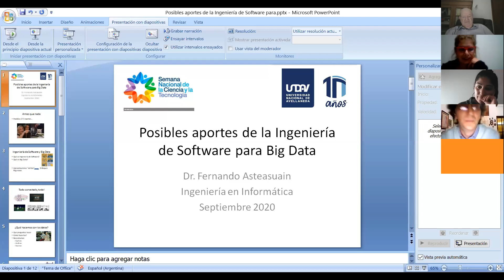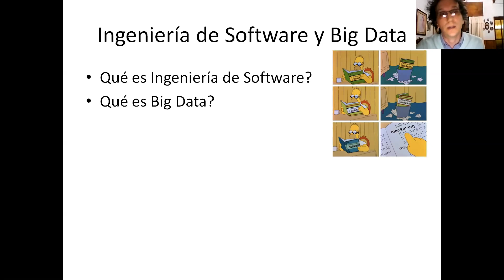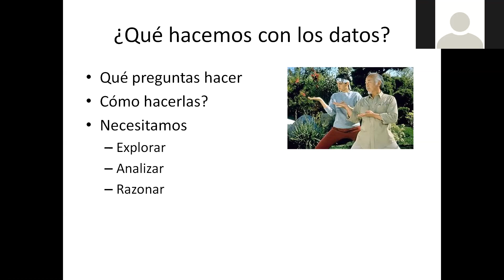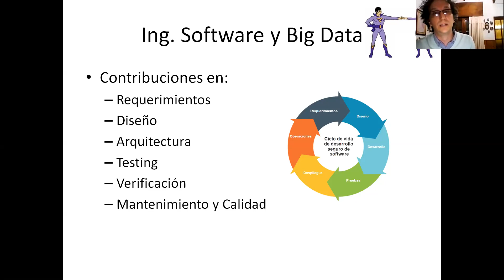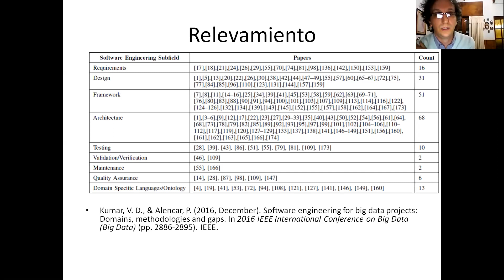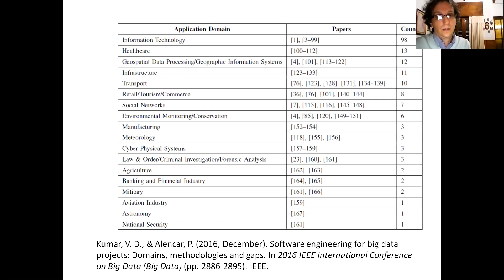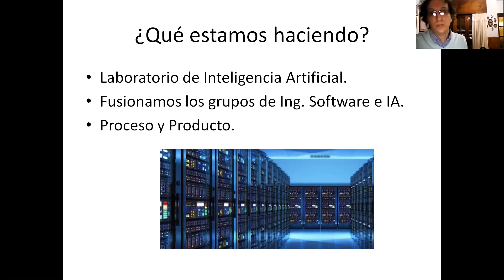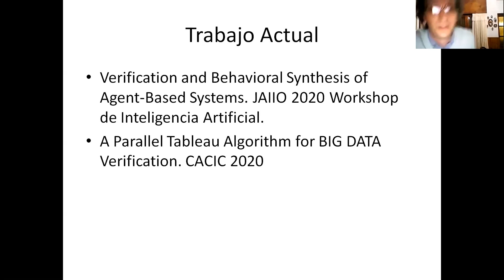Posibles aportes de la Ingeniería de Software para Big Data"| Semana de la Ciencia 2020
🟦 Semana de la Ciencia y la Tecnología en la UNDAV 2020

TEMA: "Posibles aportes de la Ingeniería de Software para Big Data".

A cargo de: Dr Fernando Asteasuain. Profesor Asociado Ordinario con Dedicación Exclusiva de la UNDAV en la Carrera de Ingeniería en Informática.

ORGANIZA: Departamento de Tecnología y Administración UNDAV